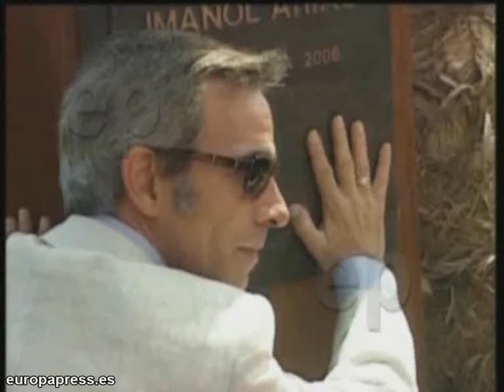Hoy cumple años Imanol Arias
Leones de nacimiento y afincado en Ermua desde muy joven, este consagrado actor comenzó su carrera de maestría industrial en electrónica en la escuela eibarresa de Formación Profesional de Armería, estudios que abandonó para dedicarse definitivamente a su gran vocación.